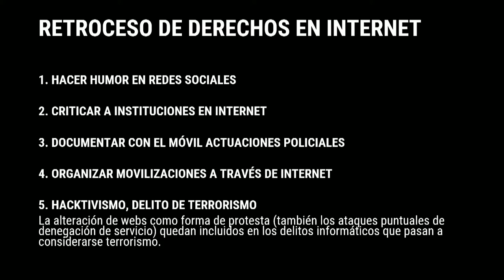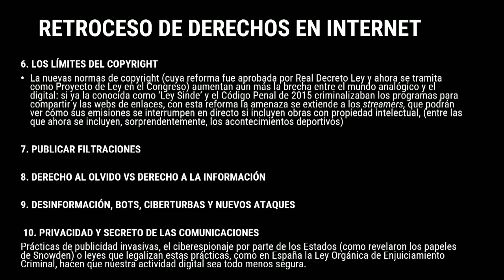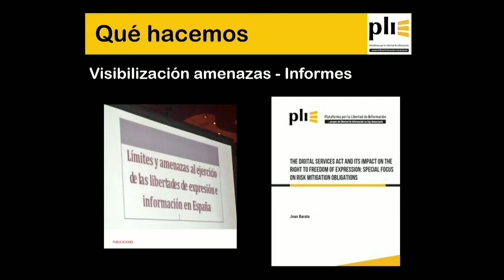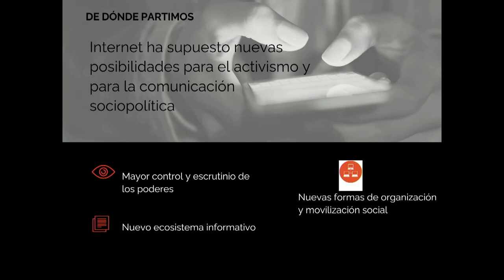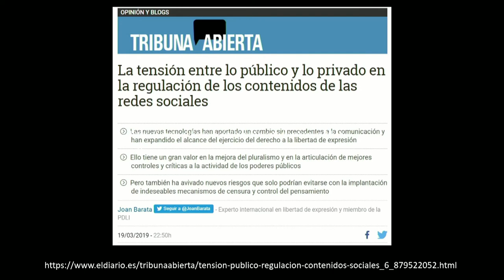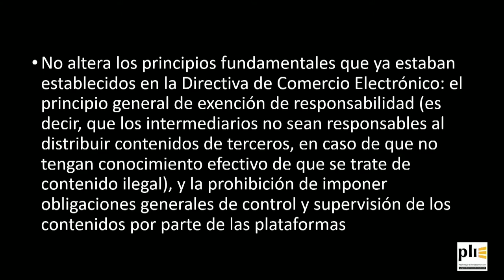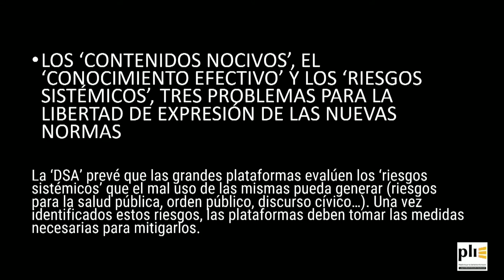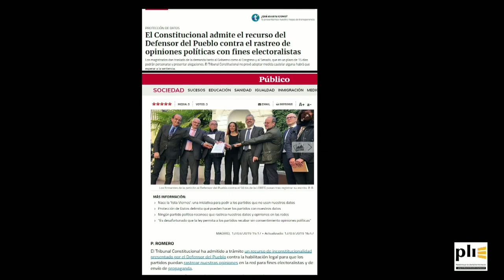Libertad de expresión en Internet y sus amenazas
Yolanda Quintana
Secretaria general, cofundadora y coordinadora de la Plataforma por la Libertad de Información (PDLI)
Las libertades en Internet se encuentran en claro retroceso. Desafíos como la regulación de Internet en asuntos como la lucha contra la desinformación y los delitos de odio, la transparencia de los algoritmos y su papel en la moderación de contenidos por parte la plataformas, la defensa de la competencia y el pluralismo o la reforma del copyright en Europa están amenazando un entorno digital que hace unas décadas era más libre y descentralizado.
Explicar cuáles son estas amenazas y cómo se puede actuar frente a ellas es el objetivo de esta conferencia, en la que, entre otros temas, se abordará la regulación sobre Internet como la Digital Services Act’, que acaba de ser aprobada en estos días.